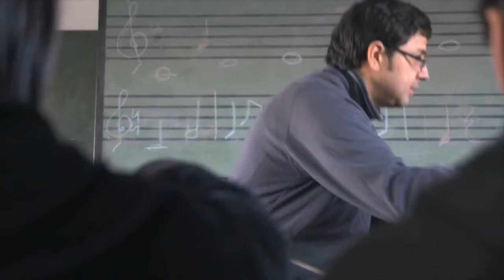Orquesta de Instrumentos Reciclados de Cateura - Paraguay - "Landfill Harmonic" (teaser)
Orquesta de Instrumentos Reciclados de Cateura (Paraguay).
Esta agrupación está conformada por jóvenes y niños de la comunidad de Cateura, Asunción, así como por algunos jóvenes de otras comunidades cercanas, interesados en vivir la experiencia de conformar esta Orquesta. La característica distintiva del grupo es la interpretación de obras musicales con instrumentos reciclados, fabricados a partir de Residuos Sólidos Domiciliarios, en el Taller de Luthería que posee el grupo en Cateura, donde gancheros, asesorados por Favio Chávez, técnico ambiental que trabaja en la zona desde el año 2005, han comenzado a utilizar restos de "basura" para elaborar instrumentos que emitieran sonidos musicales. Los instrumentos que ejecutan los miembros de esta orquesta imitan a violines, violas, cellos, contrabajos, guitarras, flautas, saxofones e instrumentos de percusión, pero construidos con basura.  Entre su repertorio ejecutan Música clásica, música  folklórica, música  paraguaya,  música  latinoamericana,   música de los Beatles, de Frank Sinatra, entre otros.

La combinación entre los residuos y la música ha surgido a partir de la experiencia de Favio Chávez, Técnico Ambiental y Músico, quién desde el 2006 al 2008 ha trabajado dentro del Proyecto Procicla,-BID, (Banco Interamericano de Desarrollo) en donde trabajo con las diversas asociaciones de gancheros en la segregación de residuos sólidos domiciliarios y comenzó a enseñar música en sus ratos libres a los hijos de estos.  Dentro del mismo proyecto se constituye como el primer profesor de música de los niños y jóvenes hijos de gancheros del vertedero Cateura, de Asunción, quienes son ahora, los integrantes de la Orquesta de Instrumentos Reciclados.
A partir del año 2011 el grupo ha formado su propia organización y se encuentra abocado al proceso de conformar en Cateura, una Orquesta Sinfónica a partir de Residuos Sólidos Domiciliarios y desarrollar un sistema por el cual posibilitar a niños y jóvenes de comunidades de escasos recursos, el acceso a la educación musical.

En el transcurso del año 2012, el grupo se ha presentado en el mes de junio, en el Foro de Emprendedurismo Social en la nueva Economía, realizado en el marco de la Cumbre de Desarrollo Sustentable Río +20, en la Ciudad de Río de Janeiro, Brasil. En julio pasado, esta Orquesta ha realizado presentaciones en  Ciudad de Panamá, en donde se ha destacado el concierto realizado  en el Teatro de la Ciudad del Saber, organizado por la Embajada Paraguay en dicha ciudad. En el mes de Noviembre la Orquesta ha viajado a Bogotá, Colombia para participar del Festival Internacional "Bogotá Basura Cero".

A comienzos de diciembre del 2012 la Orquesta de Reciclados de Cateura ha tenido una proyección mundial con el lanzamiento de en la  web, del video que contiene el tráiler de un documental realizado sobre la historia de la Orquesta. Esta documental ha sido producida a partir de la iniciativa de una paraguaya residente en USA, Alejandra Amarilla.